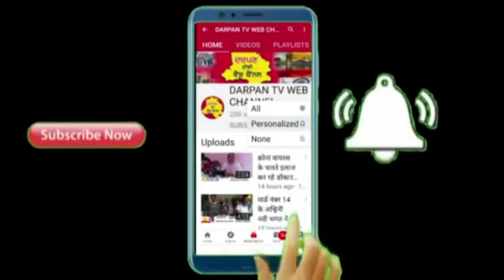ਪੀਰ ਆਬਾਦ ਅਲੀ ਸ਼ਾਹ ਜੀ ਕਾਦਰੀ ਚੌਹਾਨ ਸ਼ਰੀਫ਼ ਵਾਲੀ ਸਰਕਾਰ ਦੇ ਸੇਵਾਦਾਰ ਬਾਬਾ ਮਹਿੰਗੇ ਸ਼ਾਹ ਬੋਹੜੂ ਵਾਲਿਆਂ ਦਾ ਚਾਲੀਆ